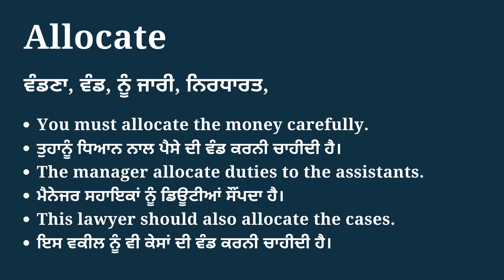Allocate meaning in Punjabi | Allocate da matlab | English to Punjabi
ਇਸ ਵੀਡੀਓ ਵਿੱਚ ਅਸੀਂ ਕੁਝ ਉਦਾਹਰਣ ਵਾਕਾਂ ਦੇ ਨਾਲ ਪੰਜਾਬੀ ਵਿੱਚ Allocate ਦੇ ਅਰਥ ਸਿੱਖਾਂਗੇ।

In this video we will learn meaning of Allocate in Punjabi with some example sentences.

ਜੇਕਰ ਤੁਹਾਨੂੰ Allocate ਦਾ ਪੰਜਾਬੀ ਵਿੱਚ ਅਰਥ ਸਮਝਾਉਣ ਲਈ ਇਸ ਵੀਡੀਓ ਵਿੱਚ ਸਾਡੇ ਯਤਨ ਪਸੰਦ ਆਏ, ਤਾਂ ਕਿਰਪਾ ਕਰਕੇ ਸ਼ੇਅਰ ਅਤੇ ਸਬਸਕ੍ਰਾਈਬ ਕਰੋ।